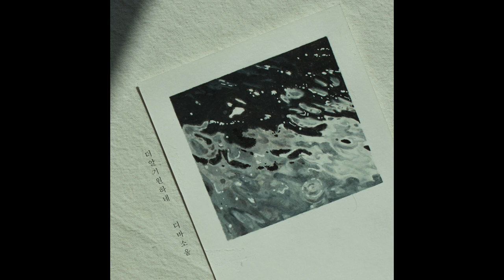디바소울_더 알기 원하네 (More and More)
디바소울의 두번째 싱글앨범 [더 알기 원하네]

"하나님이 세상을 이처럼 사랑하사 독생자를 주셨으니"

사랑을 조금 더 알아 갈수록 하나님의 사랑이 도대체 얼마나 큰 지 알 수가 없다는 것을 깨닫습니다.

매일의 삶 속에서 하나님의 크신 사랑을 더 깊게 느끼는 은혜가 있기를..

:: Credit
Executive Producer_ DIVA SOUL MINISTRY
Lyrics & Composed by_ 이혜련
Arranged by_ 이기현
Vocal & Chorus by_ 디바소울(김찬미,원아,최하늘,이혜련)
Vocal Directed by_ 이기현, 이혜련
Drum_ 유홍
Bass_ 민경환
E.Guitar_ 이기현
Piano & Hammond Organ_ 이기현
Recording Engineer_
 - 양은채 at HotRod Sounds
 - 김태용, 최우재 at Ampia Studio
Mixed by_ 최우재 at Ampia Studio
Mastered by_ 강승희 at Sonic Korea
Artwork Design by_ Rosy